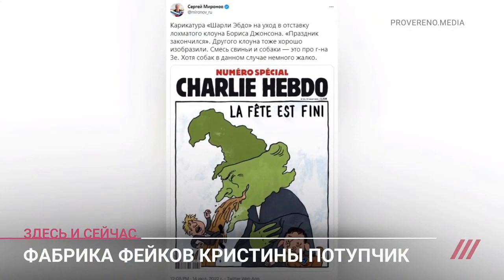Фабрика фейков. Кристина Потупчик. "Проверено. Медиа". Илья Бер. Декабрь 2022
@Телеканал Дождь о разоблачении фейков, созданных в России для жителей Евросоюза и всего мира. Так работает пропаганда России.